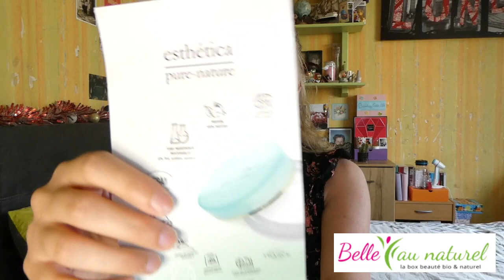UNBOXING || Belle au naturel, juin 🌸🎀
On se retrouve pour l'unboxing de la box Belle au naturel du mois de Juin 😉

J'espère que sa vous plaira 😊. N'hésitez pas à me dire en commentaire ce que vous en pensez.

🌸 Je paye la box belle au naturel 34€90 (livraison comprise et encore heureux à ce prix la !)

Ce code parrainage vous donne droit à 80€ de soins lors de votre première commande (en gros vous pourrez choisir les produits qui vous plaisent jusqu'à 80€
Il me donne également le droit à 80€ de soins offerts.

Mon code parrainage :
– LBQYL3AK – 🌸

Kiss, kiss ❤️